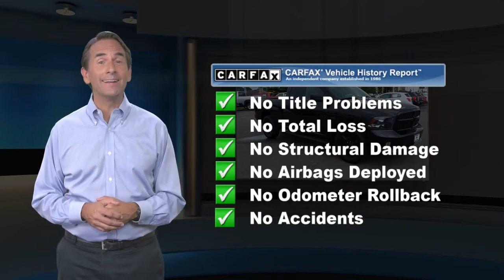Used 2018 Ram 1500 Express, Glen Burnie, MD G15876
JBA Chevrolet

2018 Ram 1500 Express ONE OWNER, TOW PACKAGE, BLUETOOTH, BACK UP CAMERA, HEATED SEATS, SATELLITE RADIO, FOUR WHEEL DRIVE, CLEAN VEHICLE HISTORY REPORT, REMOTE START, APPLE CAR PLAY, 17" x 7" Aluminum Wheels, 1-Year SiriusXM Radio Service, 4x4 Flat Black Badge, 5.0" Touchscreen Display, ABS brakes, Audio Jack Input for Mobile Devices, Black Headlamp Bezels, Black Painted Honeycomb Grille, Black Ram 1500 Express Group, Black Ram Head Tailgate Badge, Body Color Front Fascia, Body Color Grille, Body Color Rear Bumper w/Step Pads, Carpet Floor Covering, Center Hub, Charge Only Remote USB Port, Delete Class IV Receiver Hitch, Delete Hemi Badge, Delete Spray In Bedliner, Dual Rear Exhaust w/Bright Tips, Electronic Stability Control, Flat Black Ram 1500 Badge, For More Info, Call , Front Floor Mats, Front Fog Lamps, GPS Antenna Input, Heated door mirrors, Integrated Voice Command w/Bluetooth, Low tire pressure warning, Media Hub (USB, AUX), No Satellite Coverage w/AK/HI/PR/VI/GU, Overhead Console, ParkView Rear Back-Up Camera, Quick Order Package 27J Express, Radio: Uconnect 3 w/5" Display, Ram 1500 Express, Rear Floor Mats, Rear View Day/Night Mirror, Remote USB Port, Semi-Gloss Black Hub, SiriusXM Satellite Radio, Temperature & Compass Gauge, Traction control, Wheels: 20" x 8" Semi-Gloss Black Aluminum.At JBA Chevrolet, we have a rigorous inspection of every vehicle. We strive to offer you a great deal, an excellent selection and a sincere, professional sales staff to make every experience here an enjoyable one. Come see us today to see why our customers choose to make JBA Chevrolet THE place to purchase their next vehicle.

[RLVID:9973:19e8c774a1693ff9:0f69921cbcc2d4f6:1]